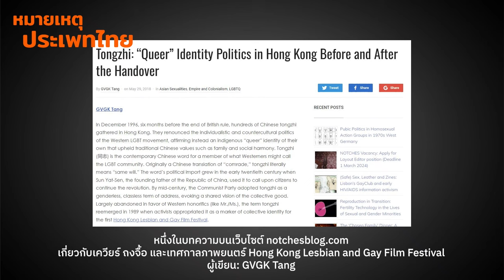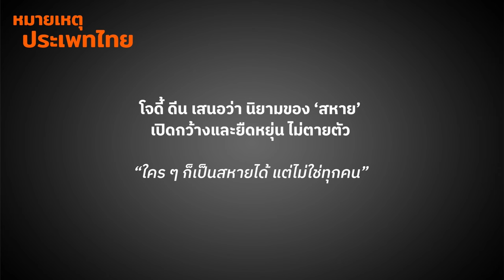"สหาย" จากศัพท์ซ้ายกลายเป็นศัพท์เกย์ | หมายเหตุประเพทไทย EP.545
หมายเหตุประเพทไทยสัปดาห์นี้ ต่อศักดิ์ จินดาสุขศรี และชานันท์ ยอดหงษ์ พูดถึงนิยามของคำว่า "สหาย" หรือ "comrade" ที่ใช้เรียกขานเพื่อนร่วมอุดมการณ์ปฏิวัติฝรั่งเศส และขยายไปสู่การปฏิวัติในโซเวียตรัสเซีย จีน และแพร่ขยายไปทั่วโลก

ส่วนในภาษาจีนคำว่า "สหาย" หรือ "ถงจื้อ (同志)" ที่แปลว่า "เจตจำนงเดียวกัน" เริ่มต้นนำมาใช้โดยซุน ยัตเซ็น เพื่อเรียกผู้ติดตามพลพรรคจีนคณะชาติ แต่ภายหลังที่จีนคอมมิวนิสต์สถาปนาสาธารณรัฐประชาชนจีน คำนี้ก็ถูกใช้เรียกขาน "สหาย" ในความหมายแบบพลพรรคคอมมิวนิสต์ ใช้เรียกทุกคนทุกเพศ อย่างไรก็ตามคำว่า "ถงจื้อ" กลายเป็นศัพท์เรียกขานบุคคลที่มีความหลากหลายทางเพศ หรือ LGBT+ โดยชายรักชายในมาเก๊า ฮ่องกง และจีน แทนความหมายการเมืองแบบเดิม ทั้งหมดนี้ติดตามได้ในรายการ